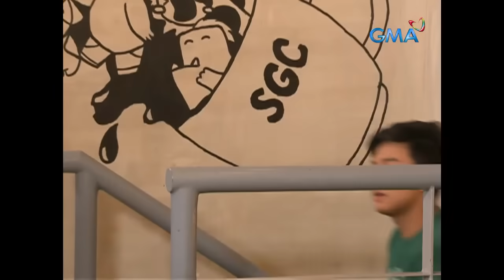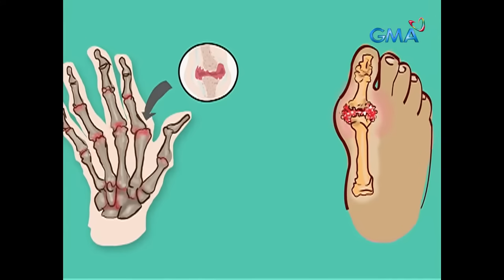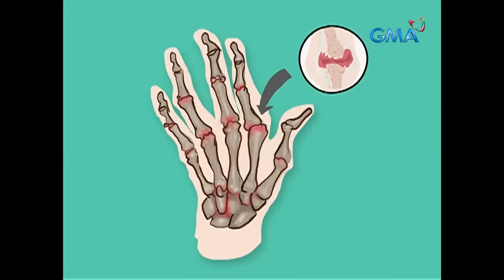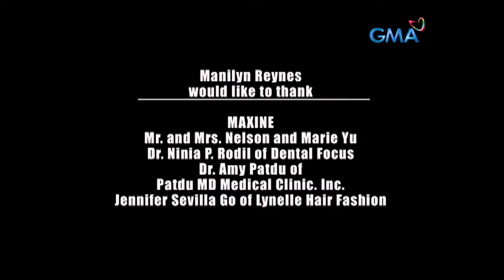Pepito Manaloto: Full Episode 370 (Stream Together)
Ano ang signs na tumatanda ka na? Mukhang masasagot na ‘yan nina Pepito at Elsa! Sa kabilang banda, ang ligawan nina Katkat at Eric ay tutulan ng nanay ng dalaga! Bakit kaya?